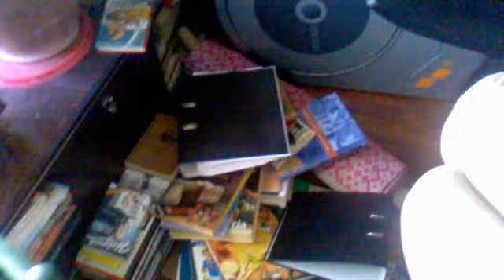Torstai on toivoa täynnä, vai onko?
Ei ole, kun kattoo ympärilleen... tää on vaan niin räjähtänyt käsistä, et mikään ei enää tätä selvitä..huh, huh!